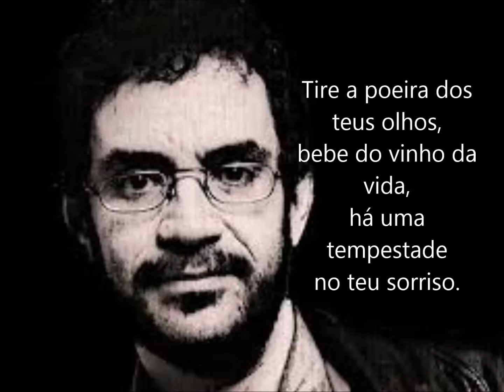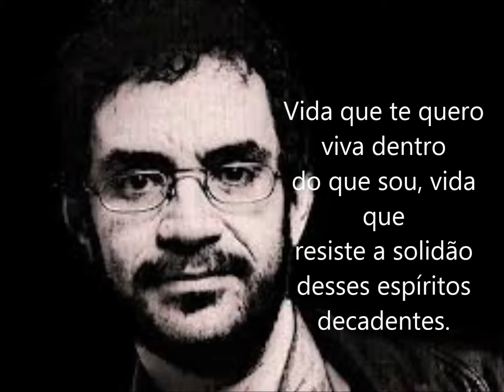Renato Russo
Poema dedicado a Renato Russo no dia que completaria 57 anos de vida.
Ediney Santana